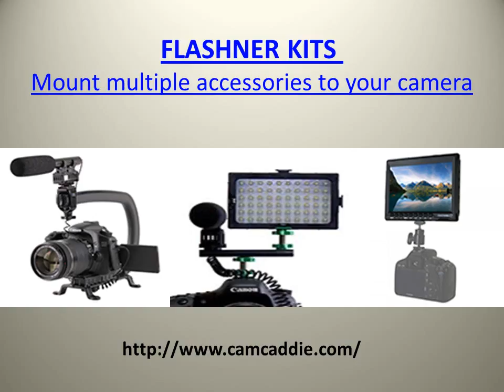Cheap Cameras Stabilizer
Cam Caddie, the Best Support Rig for DSLR Cameras Handheld Video Camera GoPro Hero POV Action Cam and iPhone.  This professional Device is Easier to use than a Steadicam or Gyro with a Vest and Arm.